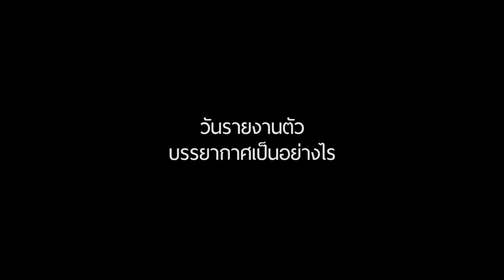ประสบการณ์สองสื่อออนไลน์ "ผู้ถูกกักตัว" ในค่าย หลังรายงานตัว คสช.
"มติชนออนไลน์" สัมภาษณ์สองสื่อออนไลน์ที่ไปรายงานตัว เมื่อวันที่ 3 มิ.ย. ตามคำสั่งของ คสช. นำมาสู่ฐานะ "ผู้ถูกกักตัว" ในค่ายทหาร ก่อนจะได้รับการปล่อยตัวโดยไม่ถูกตั้งข้อหาใดๆ ประกอบด้วย "ปัญญา สุรกำจรโรจน์" ผู้สื่อข่าวทีวีอินเตอร์เน็ต "PITV" ซึ่งถูกควบคุมตัว 7 วัน และ "เทวฤทธิ์ มณีฉาย" ผู้สื่อข่าวประชาไท ซึ่งถูกควบคุมตัว 3 วัน 2 คืน